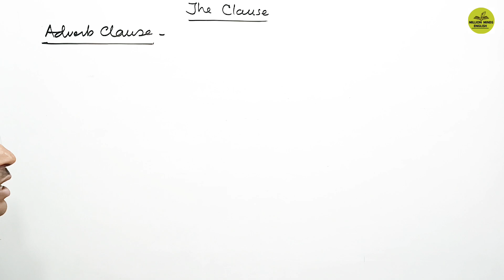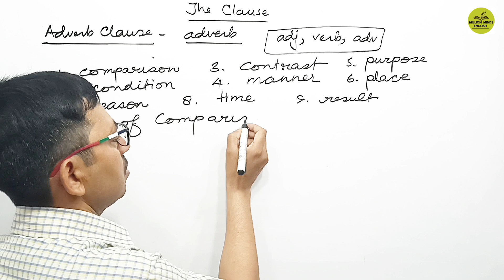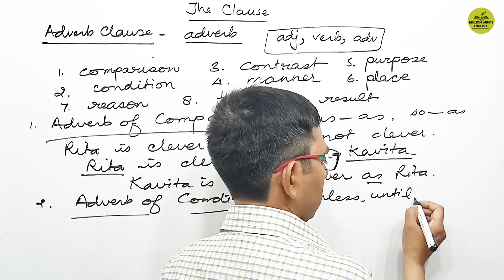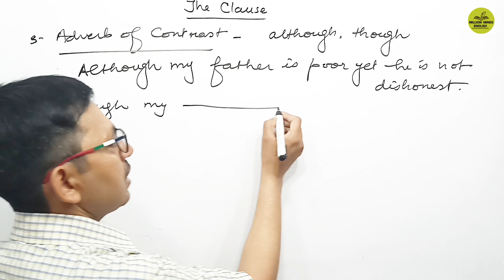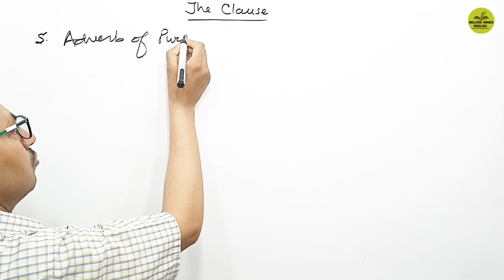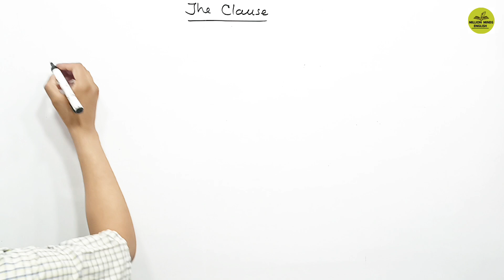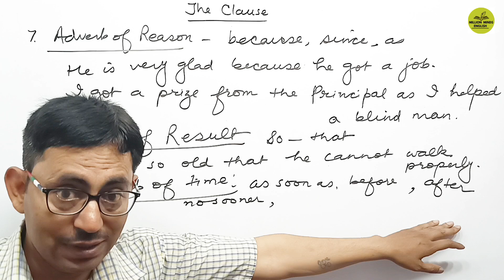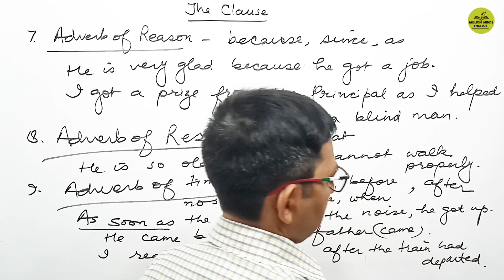The Clause in Hindi ||Part 3 || Clause by Million Minds English || TGT PGT English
This lecture is a part of TGT PGT English preparation course. In this lecture we will learn 'The Clause .' The medium of the lecture has been kept Hindi especially for easy access to the course.

TS Eliot

Ernest Hemingway

Literary Terms

QUERIES-
Million Minds English  English Vocabulary
English Literature
English Grammar Class
UPTET English
CTET English
UPTGT English
UPPGT English